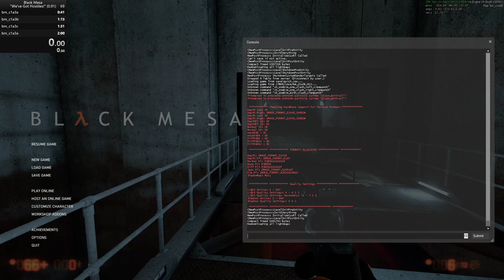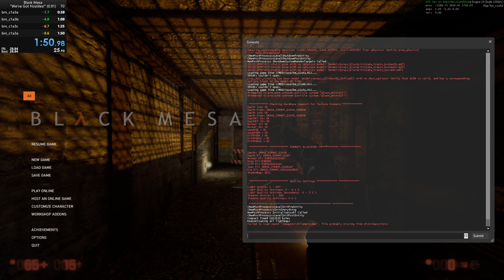"We've Got Hostiles!" in 1:50.98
WR at the time of uploading.